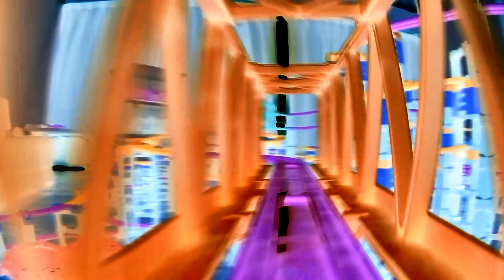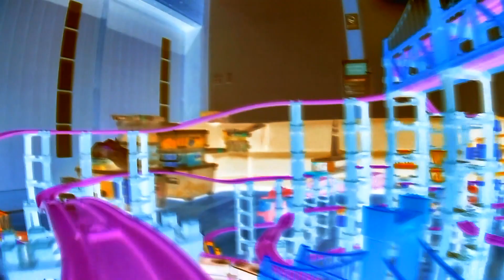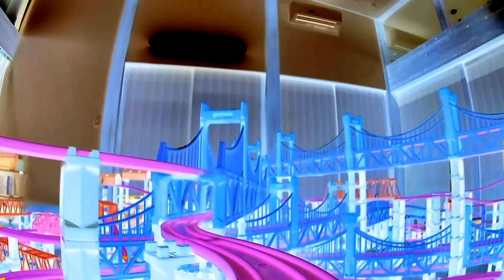【X線エフェクトプラレール】プラロード大鉄橋スタークロスレイアウトのプラレール前面展望Part9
▼内容説明
2020年10月の1人プラレールタイムで組み立てた
プラロード大鉄橋のスタークロスレイアウトのプラレール前面展望Part9のX線エフェクトバージョン。